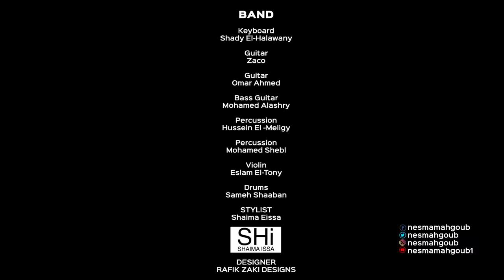Nesma Mahgoub - Kol Shams W Liha Del | نسمة محجوب - كل شمس و ليها ظل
دلوقتي تقدروا تسمعوا اغانى نسمة محجوب على تطبيقات مختلفة

Amazon Music

تابعوا نسمة محجوب علي السوشيال ميديا

نسمة محجوب – كل شمس و ليها ظل

كلمات: عادل العش
الحان و توزيع: سارى هانى
تم التسجيل باستوديو Key 66 Productions
كمانجة: محمد مدحت
ماستر: ستريكى ماسترينج
ادارة: انجى نظيف

ادارة اعمال نسمة محجوب : ماجد مكرم – مودرن تاتش انترتينمنت

شكر خاص:

شادى الحلوانى – كيبورد
زاكو – جيتار
عمر احمد – جيتار
محمد العشرى – باص جيتار
حسين المليجى – ايقاع
محمد شبل – ايقاع
اسلام التونى – كمانجة
سامح شعبان – درامز

Nesma Mahgoub – Kol Shams W Liha Del

Lyrics: Adel El Esh
Music Producer: Sary Hany
Recorded at Key 66 Productions
Violin: Mohamed Medhat
Mastering: Streaky Mastering
Audio production Manager: Ingy Nazif

Nesma Mahgoub’s Management: Magued Makram – Modern Touch Entertainment

Special thanks:

Shady Elhalawany – Keyboard
Zaco – Guitar
Omar Ahmed – Guitar
Mohamed Al Ashry – Bass guitar
Hussein Elmeligy – Percussions
Mohamed Shebl – Percussions
Eslam Eltony – Violin
Sameh Shaaban – Drums

Stylist: Shaimaa Eissa
Designer: RAFIK ZAKI DESIGNS
Makeup: Nouran Youssef  DN
Wardrobe: Magda Elsamman
                  Seham Aly

Artwork: Tusk Branding

Director: Omar El Mohandes
Executive Producer: Mohamed Abouel-Seoud
Dop: Abdel Rahman El Fouly
Art Director : Ahmed Gamal Abdel Aziz
Stylist: Shaimaa Eissa
Production Manager :  Kareem G. Abdel-Tawab
1st Assistant Director: Sama El Shamy
2nd  Assistant Director : Mostafa Shalaby / Ingie Fahmy
Editing: Nancy Fares
Colorist: Mustafa Medhat

كل شمس و ليها ضل
كل أزمة و ليها حل
كل يوم فيه حد ثابت
مكانه مهما ضاقت
قصادُه حد مل

كل نهر فى قلبه سد
حد ندل و حد سد
كل ضلمة فيها سكة
كل نكتة فيها ضحكة
برضه فيها جزء جد

لو فيه طريقين
عادى نعيش بين الاثنين
مهما بنتكعبل ماشيين
لو حتى اخرها متاهة

جايز اوقات
نتعب و نفكر فى حاجات
مع انها من غير حسابات
هتعدى لو عيشناها

الحياة افراح و مر
حد وطى و حد حر
القريب عادى يبعد
و الايد اللى بتسند
كمان ممكن تضر

الحياة اصلا ميزان
كفتين عقل و جنان
كفة العقل اما تقلت
و بدأ العمر يفلت
للاسف فات الاوان

جايز اوقات
هتعدى لو عيشناها

فيها حلم و فيها خوف
زى ما بتختار تشوف

جايز اوقات
هتعدى لو عيشناها